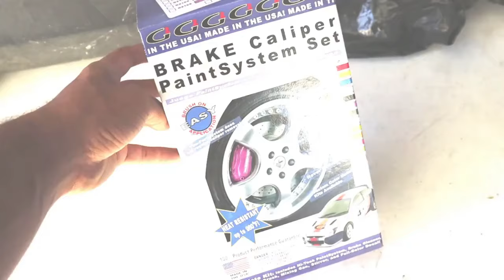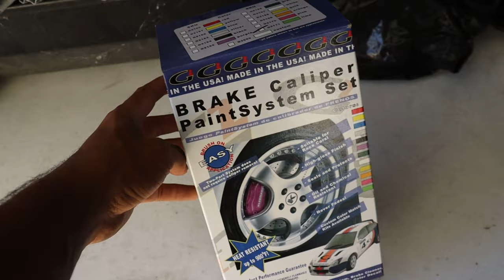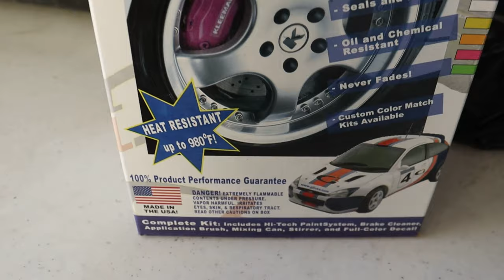Painting Brake Calipers + Front V-Brace On My BMW F30 335i!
In this video I paint my brake calipers lime green, which is my favorite color! I also paint my v-brace to match the calipers.

PRODUCT LINKS

G1 Paint Caliper Kit
Black M-Logo for Brake Calipers

Exterior Modifications:
Gloss Black M-Style Grills
Smoked Reflectors for BMW F30

OB2 to Ethernet Cable (For BM3 Flash Tune)